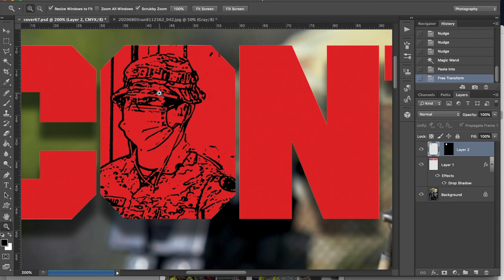Clearing the decks ready for move-in day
CONTACT magazine number 67 will be published on Tuesday 1 September.
That was one of the big-ticket items I had to clear off my plate before we move into the new Veteran H.E.L.P. Centre in Kiama.
And, that's all ready to go, two days early.
The other thing I needed to do was some temporary repairs on my trailer, ready to move all the bits and bobs I've been collecting and storing at my place – and shifting them to the new Centre.

So – all is set my end.
Now I wait on others to dot the t's and cross the i's before I can collect keys.

This video was produced by the Kiama Veteran H.E.L.P. Centre – a collaboration between CONTACT Publishing and SOLDIER ON

SOLDIER ON is a charity focused on helping to secure the futures for all those who have served and continue serving our nation in the Australian Defence Force.

CONTACT Publishing produces a free daily news web site, fortnightly newsletter and quarterly magazine.

as ’embassies’ where we engage our audience, inviting them back to our headquarters

CONTACT Air Land & Sea magazine is a high-quality, full-colour, features-based magazine published four times per year and available by FREE subscription

Brian Hartigan
CONTACT Editor